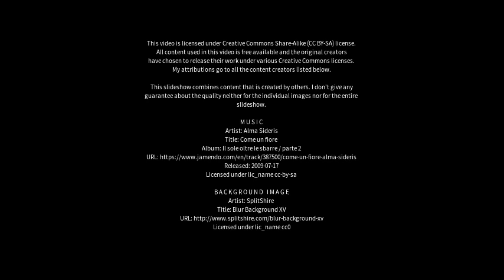Best places to visit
Best places to visit - Acireale (Italy) Best places to visit - Slideshows from all over the world - City trips, nature pictures, etc.